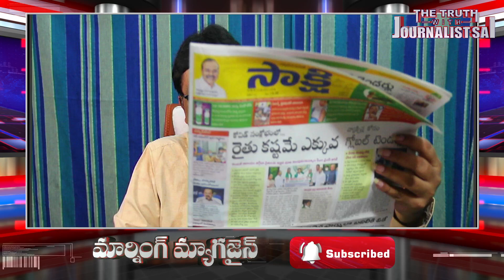Special Investigation | సంగం డెయిరీపై లోతైన విచారణ